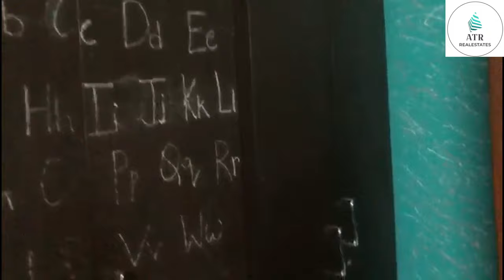3 BHK FLAT FOR SALE AT MASABTANK #7893201617 DO YOU WANT TO SELL/BUY/RENT YOUR PROPERTIES:9949092140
3BHK Flat for sale
Flat consists of
• One Master bed room with attached bathroom
• Two bed rooms
• One common bathroom
• One Kitchen
• Two balconies
• Teak Green plywood wardrobe worth of 1.5 lakhs
• Lift
• 24/7 bore water and 2 hours GHMC water

Build on Oct 2016
Seven years old building
Quoting price is 55 lakhs

Total area is 1440 sqft including car parking and common area.
Flat area is 1379 sqft.

Note: Car parking

Every room and hall has windows with full environment air and sunlight

Location: Naya Basti, Masab Tank, Hyderabad, Telanganaa

Negotiable
DO YOU WANT TO BUY/ RENT OR SELL YOUR PROPERTIES CALL OR WHATS APP.  : 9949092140

Like Apartments, 2&3 bhk Flats, Lands, Plots, Villas, Independent Houses, Plug & Play Office Spaces,
Bare Shell office space,
Commercial & Residential Properties. We also Promote under construction properties.